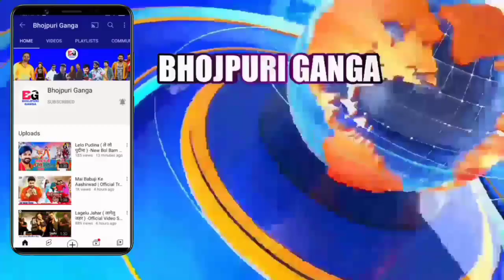पवन सिंह की तीन फिल्म चर्चा मे - 3 New Movie Updates | Pawan Singh